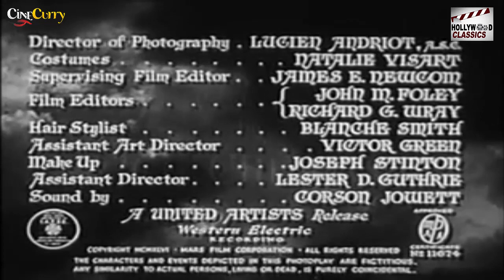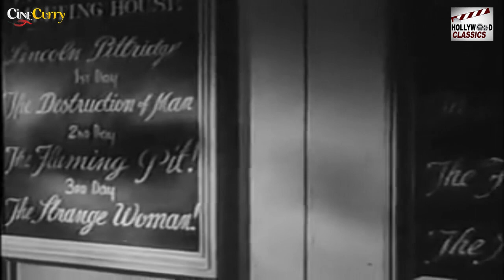Strange Woman - 1946 l Hollywood Classic Hit Movie l Hedy Lamarr , George Sanders , Louis Hayward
Watch StrangeWoman1946 , Hollywood Classic Hit Movie .
Starring :- Hedy Lamarr , George Sanders , Louis Hayward , Gene Lockhart , Hillary Brooke
Producer :- Herb Meadow
Written :- Hunt Stromberg , Edgar G. Ulmer
Cinematography :- Lucien N. Andriot
Edit :- John M. Foley , Richard G. Wray
Actor :- Hedy Lamarr , George Sanders , Louis Hayward , Gene Lockhart , Hillary Brooke , Rhys Williams , June Storey , Moroni Olsen , Olive Blakeney , Kathleen Lockhart , Alan Napier , Dennis Hoey.

Synopsis :- Jenny secretly hopes that her husband will die after he falls ill. When he recovers, Isaiah must make a trip to his lumber camps. Jenny appeals to Ephraim to arrange his father's death, saying, "I want you to return alone." In the rapids, both men fall from an overturned canoe and Isaiah drowns. His son, still deathly afraid of water, is unable or unwilling to save him.

Ephraim returns, with Jenny telling him "You can't come into this house, you wretched coward...You've killed your father." He becomes a hopeless drunk, hating her and speaking freely about her deceitful ways. Isaiah's superintendent in the timber business, John Evered (George Sanders), goes to confront Ephraim but isn't sure whether to believe the harsh words he hears about Jenny.

Jenny proceeds to seduce Evered, who is engaged to marry her best friend, Meg Saladine (Hillary Brooke), the judge's daughter. Lust overtakes them during a thunderstorm. After their wedding, Evered is eager to have children, but Jenny learns she cannot bear any. She confesses this to her new husband after some delay, fearful of his rejection of her, but to Jenny's relief, Evered wholeheartedly affirms his love.